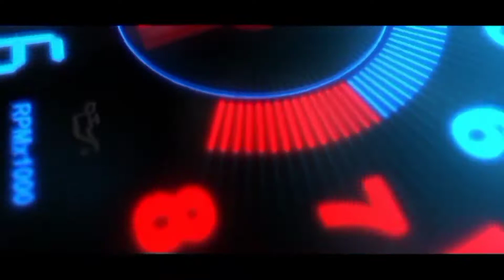मैंने उसके साथ क्या किया जब वो 15 साल की हुई ! How I Scrap My Car - Rahul Sharma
Abb Kya Karu ?  Destroy my Car  ? 15 Years Old my Car ?
* Hello Friend's Welcome to your Youtube Channel CAR INTRO .
**नमस्कार दोस्तों आपके यूट्यूब चैनल कार इंट्रो में आपका स्वागत है।
अब् क्या कारू? मेरी कार को नष्ट कर दो? मेरी कार 15 साल पुरानी है?